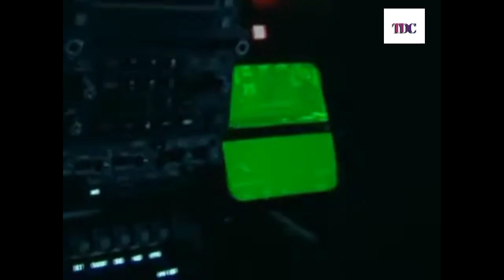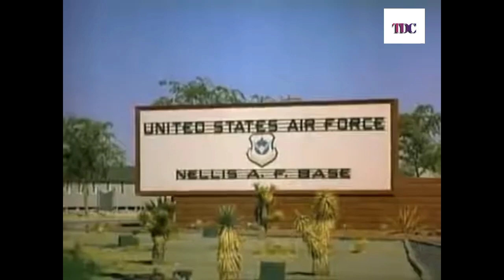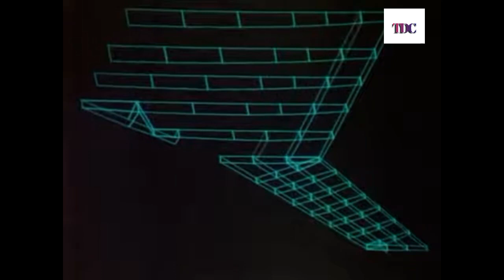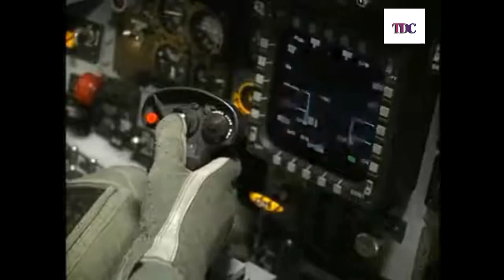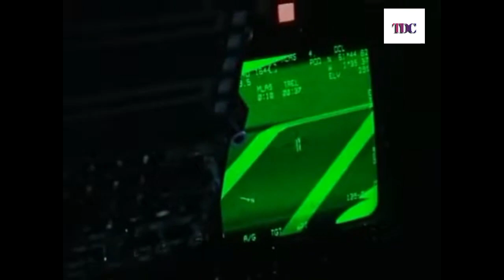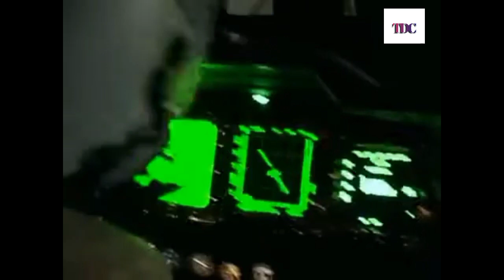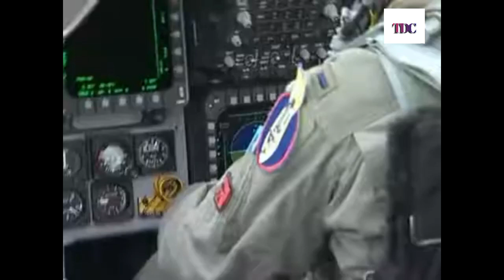The F-15 Eagle Documentary | Full Documentary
The F-15 Eagle america's top air superiority fighter.  Full documentary.